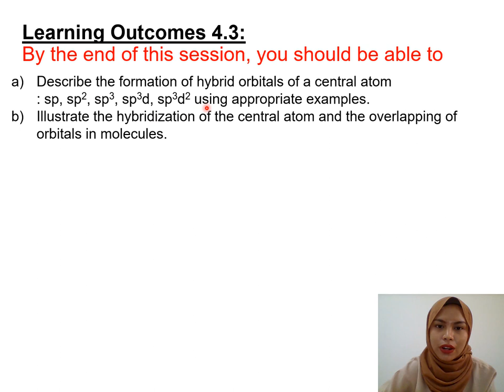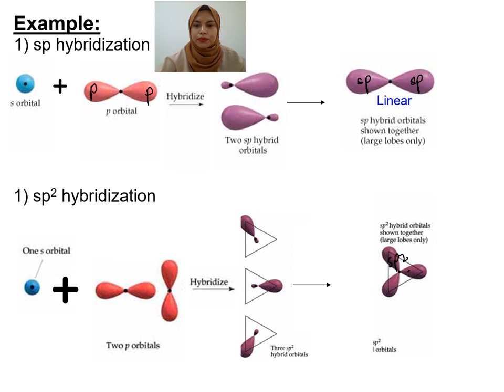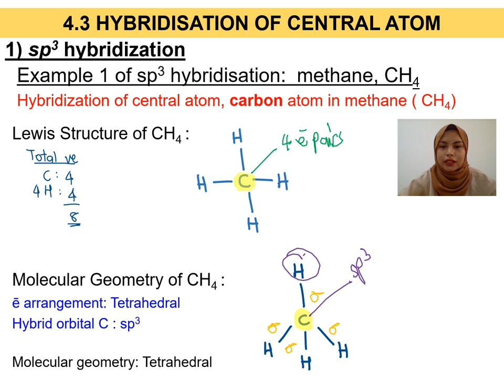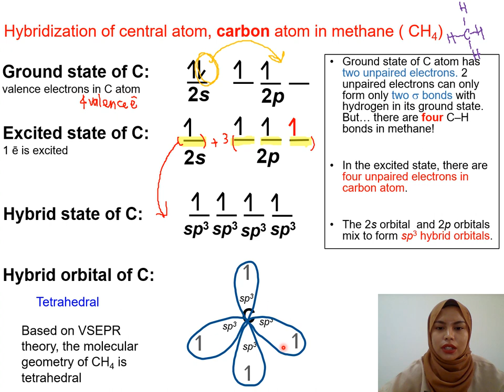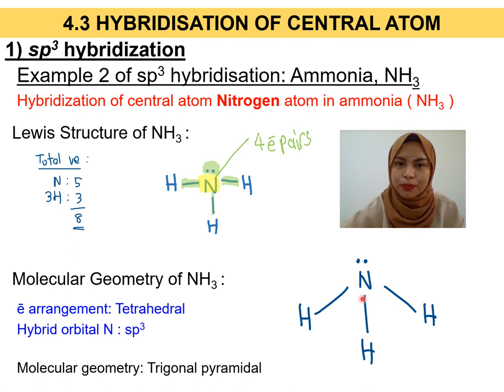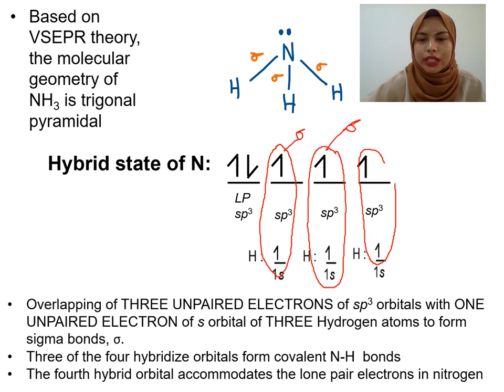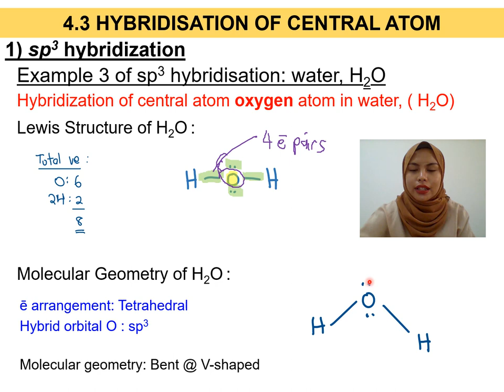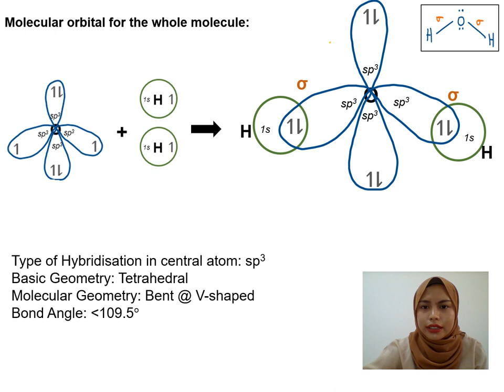Matriculation Chemistry Lecture Subtopic 4.3 Semester 1 [Part 2]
4.3 Orbital overlap and hybridization
Hybridisation
a) Describe the formation of hybrid orbitals of a central atom: sp, sp2, sp3, sp3d, sp3d2 using appropriate examples.
b) Illustrate the hybridization of the central atom and the overlapping of orbitals in molecules.

This video explain more about sp3 hybridisation